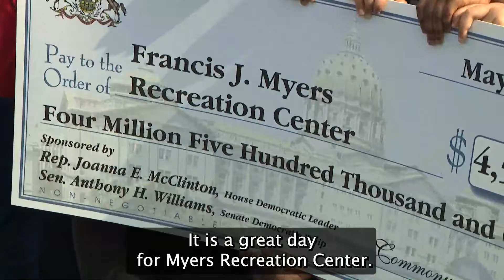McClinton Presents $4.5 Million Grant to Myers Rec Center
Pa. House Democratic Leader Joanna McClinton proudly joined Mayor Jim Kenney, Philadelphia Parks and Recreation, Rebuild Philadelphia, and other local leaders to present Myers Recreation Center with a $4.5 million grant. She explains why this investment is critical to her community.